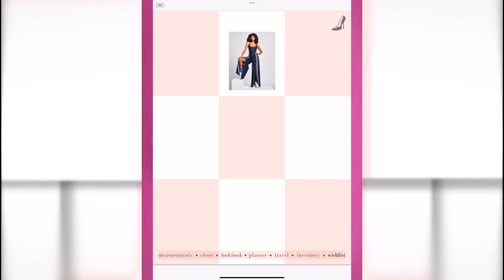Got color? How To Wear Monochromatic Outfits: Style School Day 3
In this video, I'm showing you how to wear monochromatic outfits. I'll show you how I style my clothes to create monochromatic color looks. I appreciate your time.
• CHAPTERS •
00:00 Intro
00:10 Opening
01:38 Look #1
03:15 Look #2
04:51 Look #3
06:59 Look #4
08:08 Closing
09:15 Wardrobe Planner Preview
09:53 Outro

Wardrobe Planner
• RECOMMENDED VIDEOS •
• FAQ •
From? Washington, DC
Live? Alexandria, VA
Age? Over 30, but forever young ;)